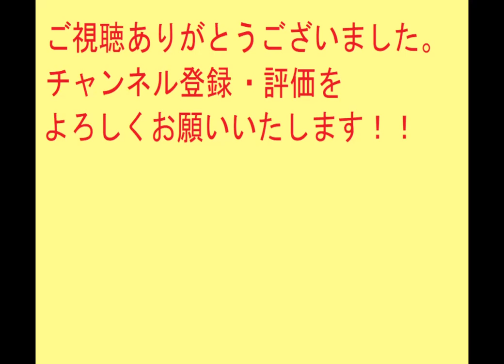太閤立志伝Ⅴ 前田利家#4 犬千代勘当②（桶狭間の戦い）【歴史イベント】太閤立志伝5【PS2】【プレイ動画】レトロゲーム【コーエー】イベントシナリオ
プレイしているゲームはチャンネルの再生リストからどうぞ。